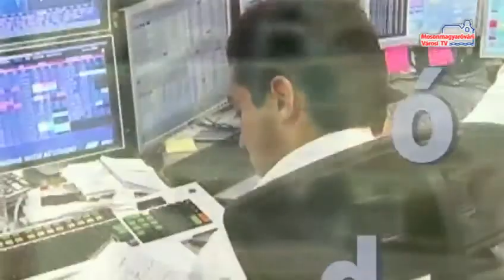Hírhátér (2014.02.14. - péntek)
Huszár Gál Városi Könyvtárról - vendég: Gyurics Zoltánné igazgató